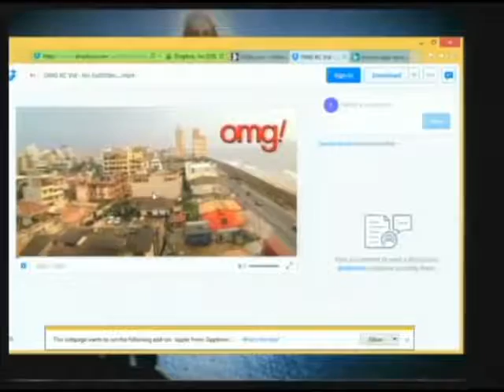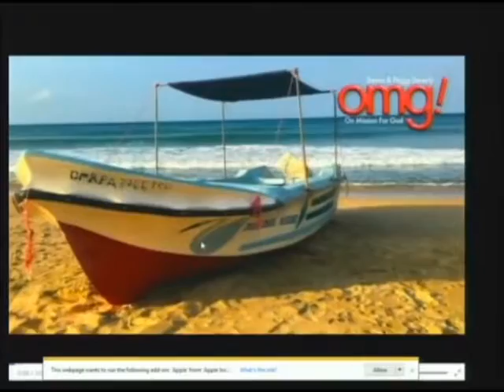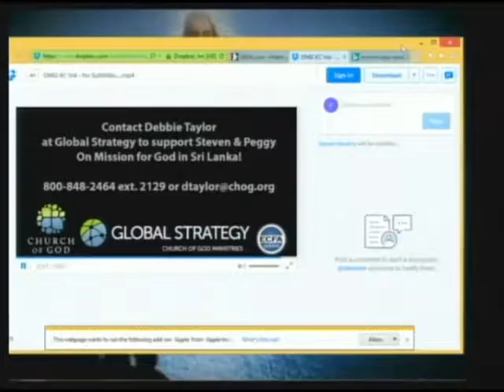Missionary Peggy Beverly 1-8-17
Missionary Peggy Beverly came to us to share how they are ministering in Sri Lanka and the obstacles and persecution that ministers in this area of the world have to endure.  Also how our support helps to extend the reach of God to places that we may never get to visit.